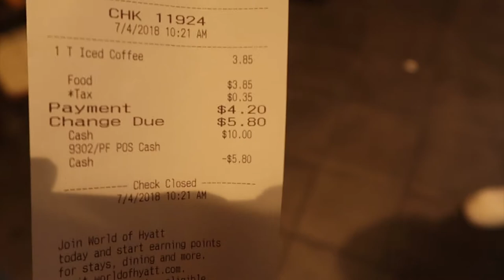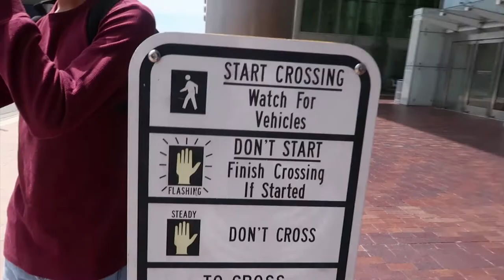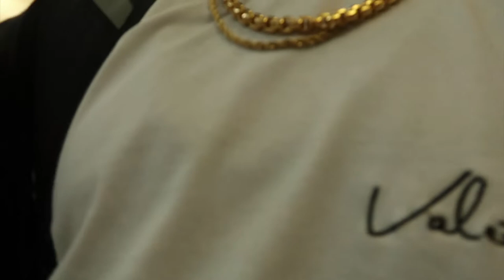His pick up line to a girl "Wazz Good!"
Hey Guys, Its time for another Vlog! I told y'all I'm dropping more content so here you go. Thanks for the support and i hope you enjoy the video. AYEEE!! KNOWIMSAIIN!